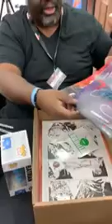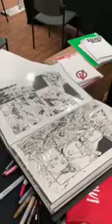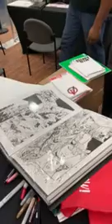Baltmore Comic Con 2018 - Ken Lashley Mystery Box Opening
Ken Lashley’s mystery box opening from Baltimore Comic Con 2018. To view close up photos of items in the box please follow us on: